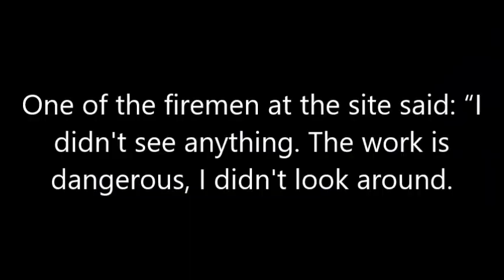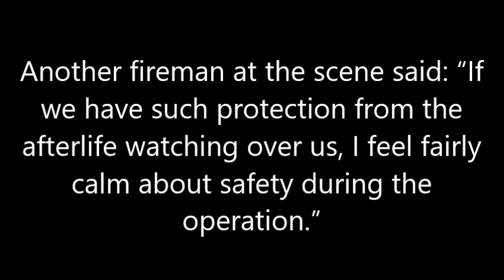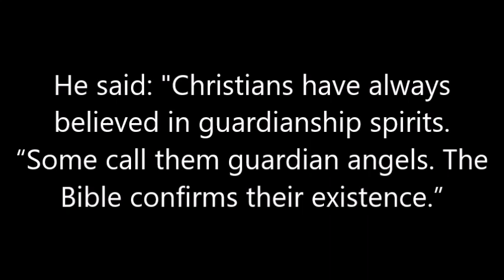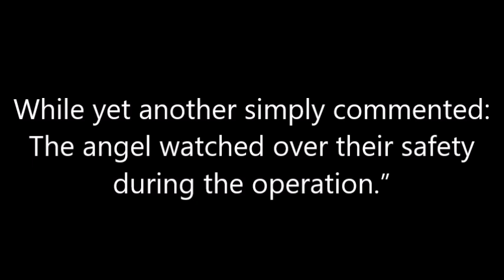Mysterious photo showing ‘Guardian Angel’ watching over firemen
A photograph showing what appears to be a huge angel hovering over fire fighters as they tackle a house blaze has sent social media wild with speculation.